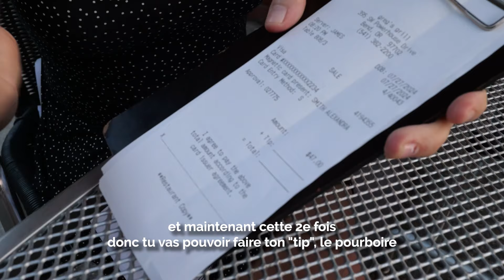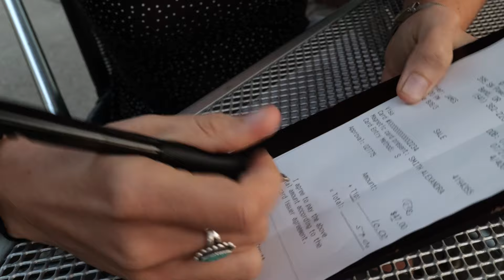APPRENDS À RÉGLER L'ADDITION AUX RESTAURANTS AMÉRICAINS!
Learn how to tip in a restaurant! Did you know? 🤔

Si tu veux apprendre l'anglais avec moi de manière décomplexée, clique sur le lien ci-dessous et reste au courant de tout ce qui se passe dans la communauté Peasy! J'espère te voir là-bas ! 🚀

Est-ce que ces explications t'ont aidé?
👉 Dis-moi dans les commentaires !